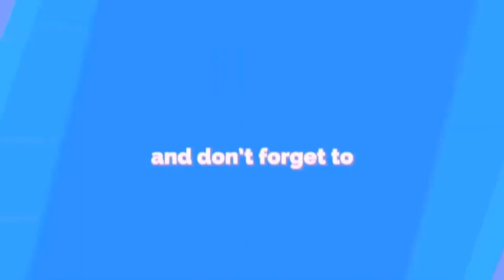Bitcoin to Burning Man w/ Mihaela Ulieru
Dr. Mihaela Ulieru is a technology alchemist and an innovator, at the edge of the impossible.
At the peak of her academic career she founded the IMPACT Institute for the Digital Economy
aiming at policy reforms for the adoption of latest digital technologies in all areas of society and
sectors of the economy.
To purchase the book, From Bitcoin to Burning Man go

If you are interested in scheduling an interview and marketing your innovative business, please click the following link to schedule a planning session

Created and Produced by Lori Souza
Thank you for supporting my channel
I accept bitcoin: bc1qvz4klyrrjt3p950mlgyqxg8zh5racancy4gs7c